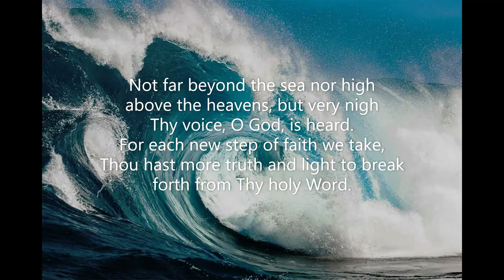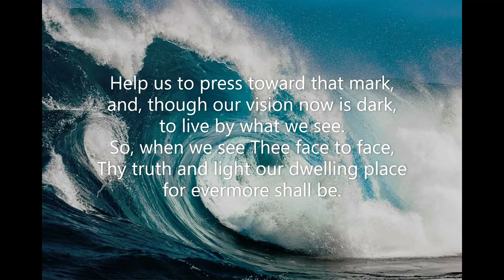Not Far Beyond the Sea #475 Common Praise 1998 CHAPEL ROYAL George B Caird Wm Boyce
Piano track for Hymn #475 'Not Far Beyond the Sea' from the Common Praise (1998) hymnal of the Anglican Church of Canada.  Words: George Bradford Caird (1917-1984) Music: Melody William Boyce (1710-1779); alt. and harm. William Henry Havergal (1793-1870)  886D  Tune: CHAPEL ROYAL (in F) Piano: Robert Aszmies  July 2022